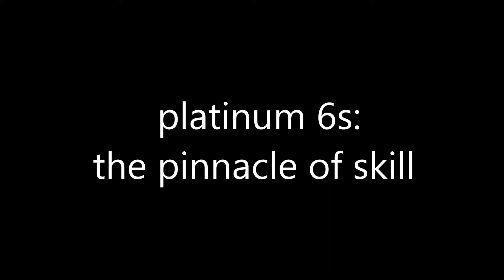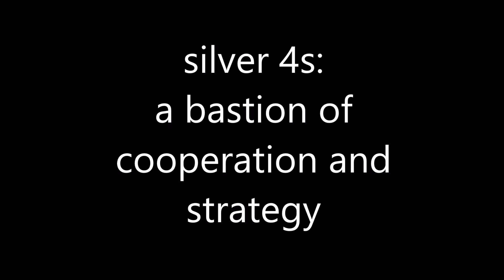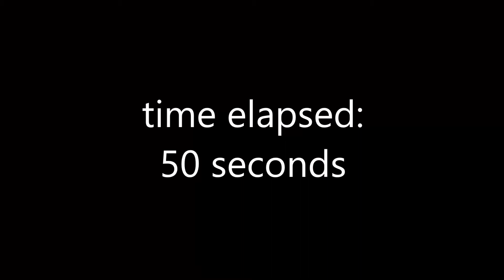this week in: not highlander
the guys on all is yiff and four fuccbois are truly incredible gamers that dealt with our shit and should be given the highest orders of praise